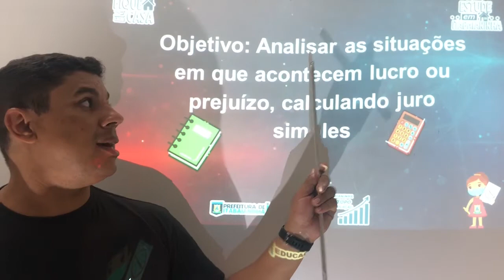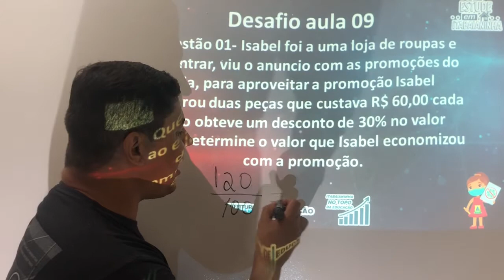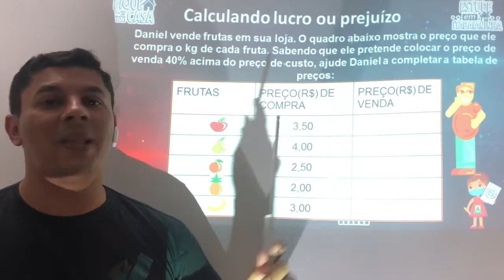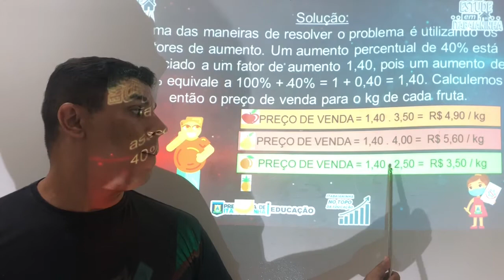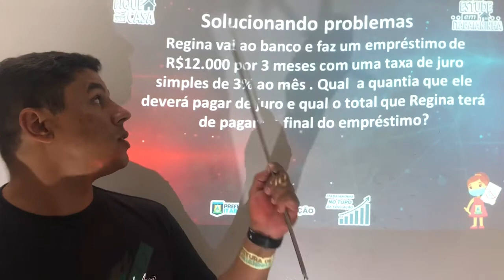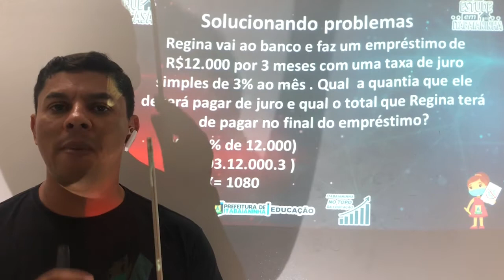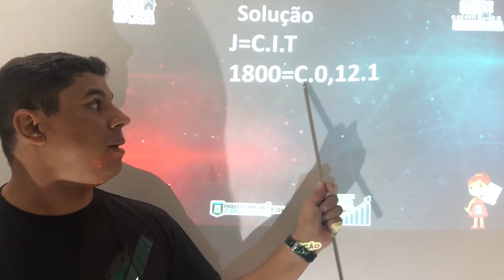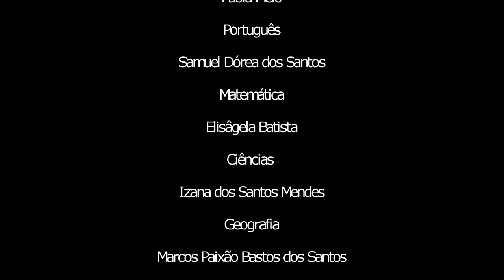8º Ano - 21/07/20 - Matemática: Juros simples